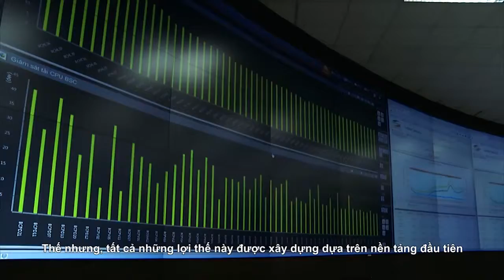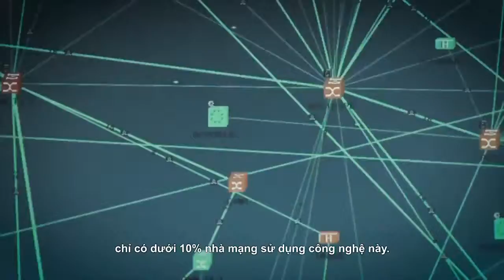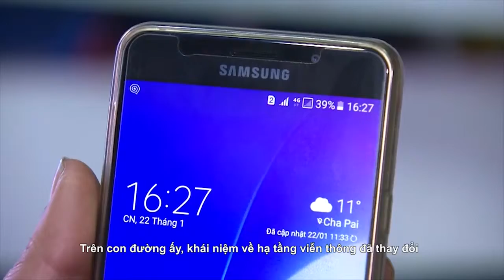[VTS] Viettel chuẩn bị những gì cho CMCN 4.0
Viettel chuẩn bị những gì cho CMCN 4.0